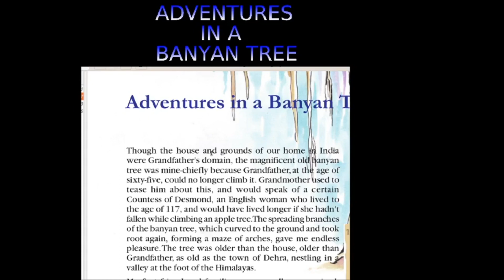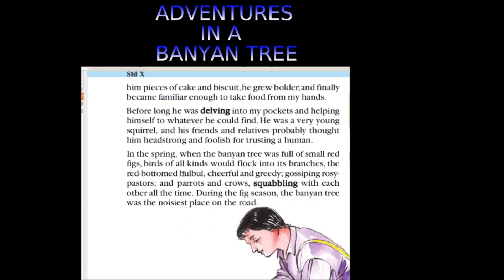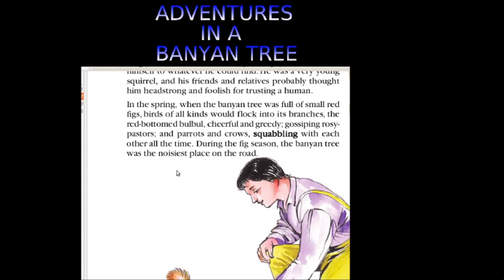Adventures in The Banyan Tree Part 1 Reading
For students of class 10